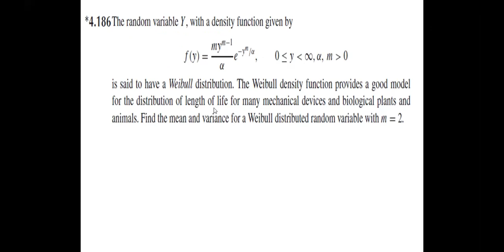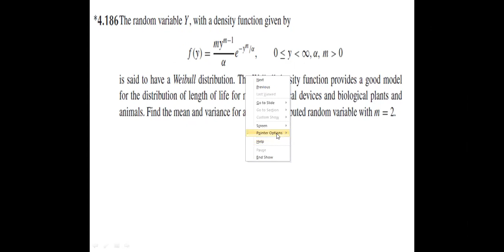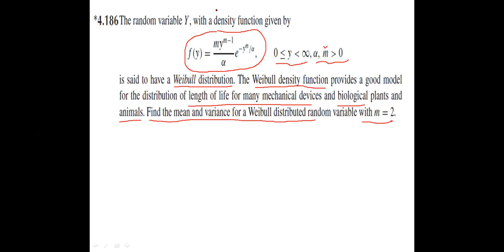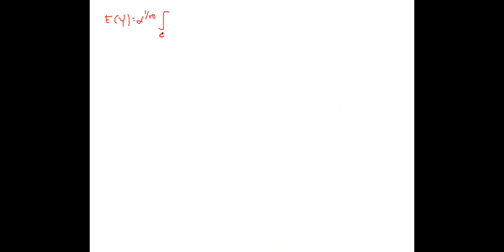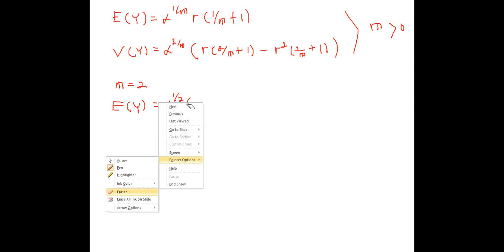WEIBULL DISTRIBUTIONTEORI PROBABILITA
Pertemuan kali ini merupakan pembahasan sebuah soal yang terkategori sulit dengan menggunakan teori yang telah dipelajari, fungsi densitas peluang weibull dikupas sehingga dapat dipahami sebagai suatu fungsi yang memiliki sifat suatu fungsi densitas peluang...tidak lupa rata2 dan variasi juga dibahas secara tuntas dengan menggunakan matematik yang baik dan mudah dipahami...semoga bermanfaat